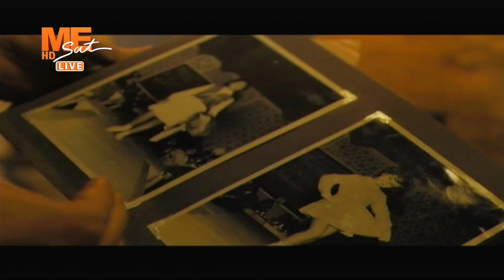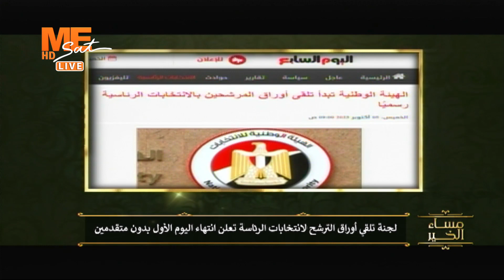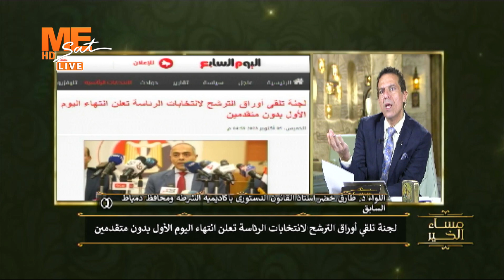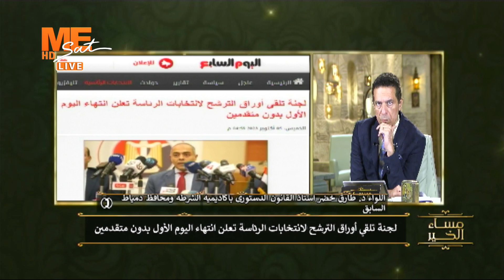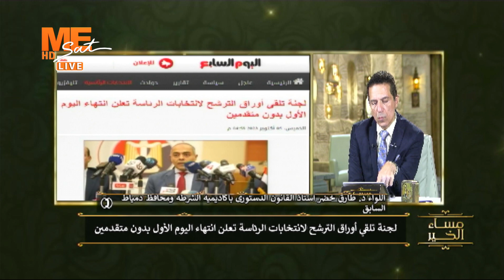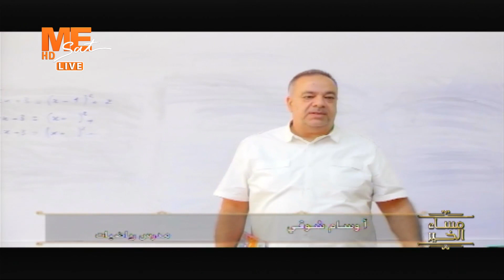مساء الخير | حلقة الخميس 5 أكتوبر 2023 .. الفقرة الإخبارية